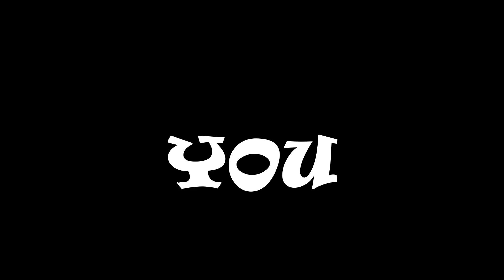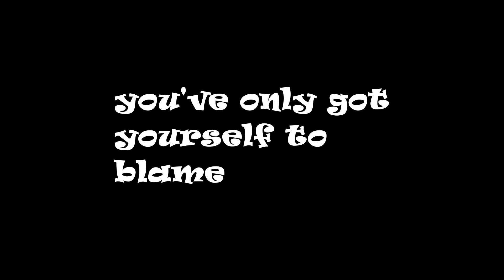"Life is", by Randy Lodder, feat. Neil Cake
A collaboration between Randy Lodder and Neil Cake, and in terms of the video, and experiment in minimalism - I literally made the quickest video I could think of (that wasn't just a picture - this one isn't EVEN a picture).

©Randy Lodder & Neil Cake 2020